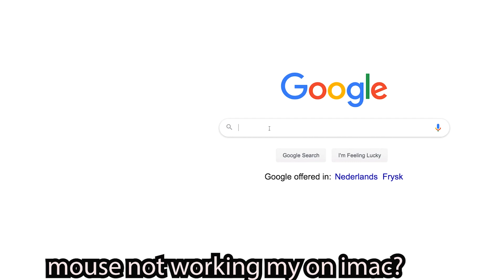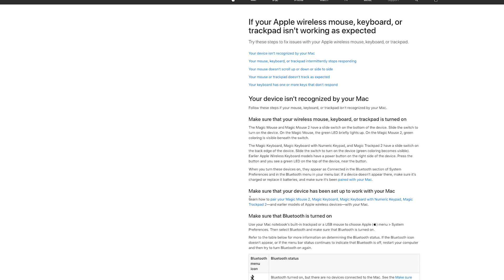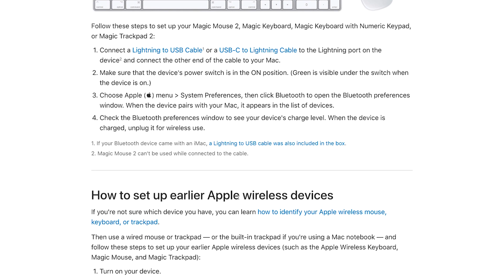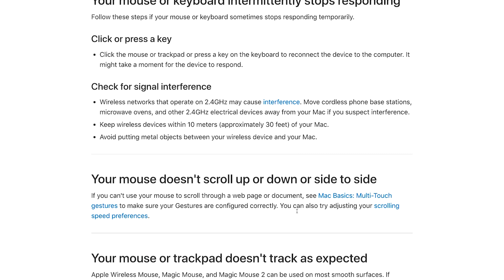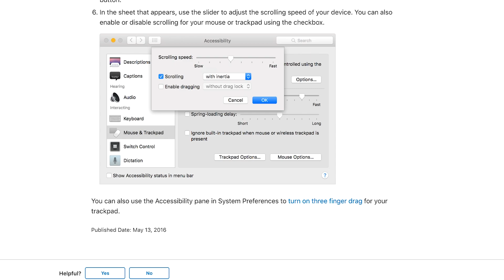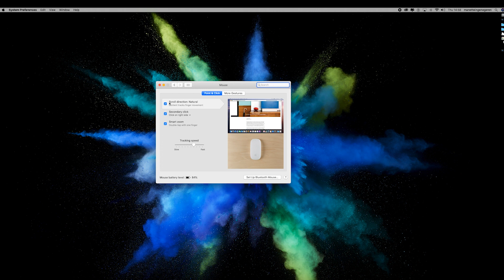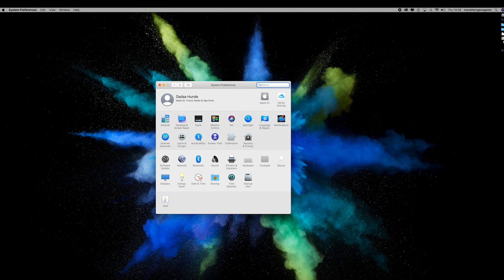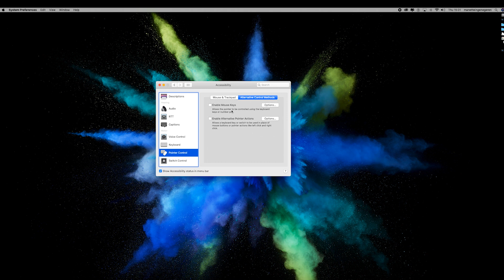Barnoota afaan oromoo Apple Wireless Mouse and Keyboard not Connecting? Easy Fix Tutorial!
Welcome! Oromummaa Waloon qabnu waliin haa jabeessinu!
Harka fuune kabajamtoota ilmaan Oromoo akkam nageenyi badhaadhaa jirraa jirtuu hundumti keessanuu.Amma karaa facebook karaa twitter akkasuma Inistegram fi telegramin dhaamsa waliif dhaamaa turre gara YouTube tiin illee isiniif dhufuuf qoophii xumurree jirra.vidiyoo fi ergaan nuti isiniif dhaamnu ergaa babbareedaa fi barsiisaa wantoota nama hawwatan akka ta'e hin dagatinaa.kana immoo argachuuf YouTube chanal keenya"Subscribe"goochuun nu waliin qooddachuudha ergaa as irratti darbu.erga immoo subscribe gootanii isii fuulduraatti mul'attu sana gad-tuqxanii itti fayyadamtu yeroo nuti waa gad-dhiifne akka isin qaqqabuuf jechuudha.YouTube kun YouTube irratti waa barattanii barsiiftanu waan ta'eef YouTube kana share like subscribe goochuun fayyadamaa itti fayyadamee nama fayyade haa taanu.

Freedom for ALL
Journalist Gadaa Hunde
Studio Mijuu Dilbataa
We started one year ago. We are Gadaa Hunde and Manette Ingenegeren. We have put our skills together to design and make beautiful things for all Oromo, inspired by the rich Oromo culture.
Our goal is our dream to make the Oromo culture more visible and accessible, for Oromo of course, but also for people who have no idea about Oromo and their culture.
Besides photo and film, we use a lot of different materials. Take a look at the website and you will understand.
Meeshaalee means material, all kinds of culture material that is used inside and outside the house.
We are photographers, filmers and designers, but above all we are very creative and open for every new suggestion. We love what we are doing, we enjoy it every day.
So if there is something you really would like us to design or realise: let us know!
is a colourful website where you can select all kinds of Oromo related products. The order proces is very easy and we send the products where ever you want.
What we do is unique, we hear it every day from enthusiastic Oromos from all parts of the world. We do it for all Oromo, we want to make them happy with beautiful 'meeshaalee'.
We want Meeshaalee to grow like a tree, a big tree with a lot of branches. The tree wil never stop growing. We would like to share to more and more people.

What do you think of this? Please share, comment and put it on any website!
meeshaalee
Baga Nagaa dhufitan! Garbummaan Jiraachuu irra Bilisummaf Du'u Nuf Wayya? / Welcome!